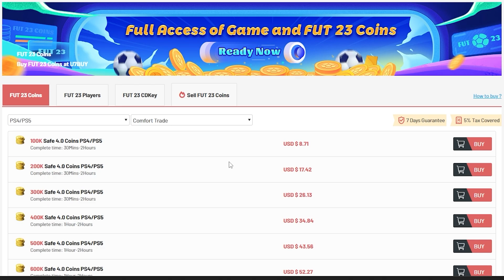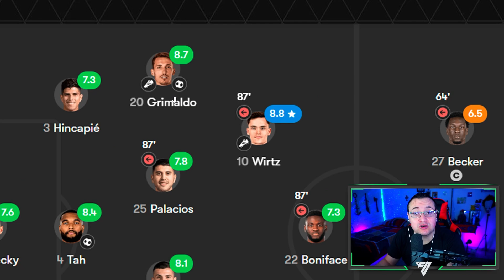🟡PREDICCIÓN DEL TOTW 9 | EQUIPO DE LA SEMANA #9 | FC 24 ULTIMATE TEAM🟡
➡️Si gustas apoyarme puedes convertirte en Miembro 🙏